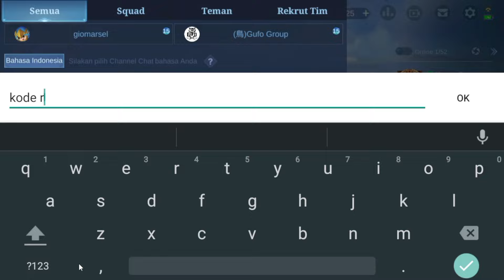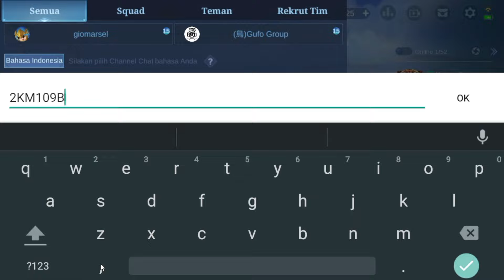4 KODE REDEEM ML HARI INI TERBARU 2022 | NEW REDEEM CODE MOBILE LEGEND TODAY 100% WORK SKIN GRATIS💯💎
TANPA DIAMOND❗CARA MENDAPATKAN SKIN MATHILDA MPL GRATIS TANPA TOP UP - BUG SKIN MPL MATHILDA TERBARU
TRIK GACHA GRATIS DI EVENT SNOW BOX ML TERBARU 2022 - BUG GACHA SNOW BOX SKIN COLLECTOR/EPIC GRATIS!
CARA MENDAPATKAN SKIN & HERO BARU MELISSA GRATIS TANPA DIAMOND/BP ? - BUG HERO BARU MLBB GRATIS 2022
KODE REDEEM ML 2022❗CARA DAPATKAN BORDER AVATAR STARDOM GRATIS DI EVENT TERBARU MOBILE LEGENDS
KODE REDEEM ML HARI INI FEBRUARI 2022 - KODE REDEEM SKIN VALENTINE GRATIS BURUAN CLAM! BUG MLBB 2022
BUG VPN AKTIF LAGI! CARA MENDAPATKAN 20 THUNDER TOKEN GRATIS TANPA TOP UP - BUG GACHA SKIN CHOU MLBB
TANPA DIAMOND❗CARA DAPAT SKIN COLLECTOR ZILONG EMPYREAN PALADIN GRATIS? - BUG EVENT GRAND COLLECTION
BURUAN REDEEM! KODE REDEEM MLBB TERBARU KODE REDEEM MOBILE LEGENDS KODE REDEEM ML HARI INI MLBB
CARA MENDAPATKAN SKIN SUN SPRING BLESSINGS GRATIS?? - CARA DAPAT SKIN SUN LUNAR FEST TANPA DIAMOND
KODE BUG CHAT PUBLIK GLOBAL TERBARU 2022 CARA DAPATKAN SKIN EPIC + DIAMOND ML GRATIS!! BURUAN COBA
CARA MENDAPATKAN SKIN DAN HERO BARU YIN GRATIS ? - BUG HERO BARU MOBILE LEGENDS
CARA MENYELESAIKAN SEMUA MISI EVENT WEB SANCTUM ISLAND EXPLORATION - CARA DAPATKAN SKIN EPIC GRATIS!
TRIK CARA DAPATKAN SKIN ROGER M3 & SKIN ROGER PRIME GRATIS TANPA BELI M3 PASS - BUG MOBILE LEGENDS

TRIK CARA DAPATKAN SKIN KAGURA WATER LILY GRATIS DI EVENT STARLIGHT FEST 2021 - BUG GACHA GRATIS ML

UPDATE FRAGMENT SHOP BULAN NOVEMBER 2022 MLBB❗UPDATE JADWAL RILIS RARE SKIN STARLIGHT FRAGMENT SHOP